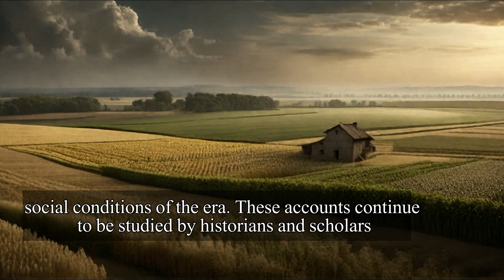The First Battle of Panipat1526|Babur's Introduction of Fire Arm in India| Babur's conquest of Delhi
The First Battle of Panipat, fought on April 20, 1526.
The battle marked the establishment of the Mughal Empire in India. Babur's victory over Ibrahim Lodhi and his conquest of Delhi laid the foundation for the Mughal dynasty's rule in the Indian subcontinent. The Mughals would go on to rule India for several centuries, leaving a profound and lasting impact on its history, culture, and architecture.
The battle marked the end of the Delhi Sultanate, which had been a prominent and influential political entity in India for centuries.
Babur's use of firearms, cannons, and artillery in the battle introduced a new era of warfare in India. This marked the beginning of a technological revolution in Indian military tactics, as these new weapons played a crucial role in his victory. The use of firearms would become a defining characteristic of Mughal warfare and would influence future battles and military strategies in the subcontinent.

Zaheer-ud-din Babar, commonly known as Babur, was born on February 14, 1483, in the city of Andijan, which is located in present-day Uzbekistan. He was a descendant of Timur (Tamerlane) on his father's side and Genghis Khan on his mother's side. Babur hailed from the Chaghatai Turkic-Mongol lineage and belonged to the Timurid dynasty, a prominent Central Asian dynasty.
Babur's early life was marked by a series of challenges and struggles. He ascended to the throne of the Fergana Valley (in present-day Uzbekistan) at a young age but faced constant threats and was eventually driven into exile by rival factions and external enemies.
In 1504, at the age of 21, Babur managed to capture the city of Kabul, which would become his base of operations for future conquests. Kabul provided him with a strategic foothold in the Indian subcontinent.
Babur had a longstanding desire to expand his territory into the Indian subcontinent. He saw the rich and fertile plains of India as an attractive target for conquest.
Babur sought alliances and recruited soldiers from diverse backgrounds to bolster his forces. His army consisted of Turkic-Mongol soldiers who were loyal to him, as well as Indian allies and mercenaries.
Babur was a skilled military strategist. He employed innovative tactics, including the use of firearms and artillery, which gave him a technological advantage over many of his opponents. He also adapted to local conditions and terrain, which was crucial in his campaign in India.

Ibrahim Lodhi was the last ruler of the Lodhi dynasty, which ruled the Delhi Sultanate in the late 15th and early 16th centuries.

The Lodhi dynasty was of Afghan origin. It is believed to have originated from the Lodi tribe, which was prominent among the Pashtun ethnic group in the region of Delhi.

Bahlul Khan Lodhi, an Afghan noble, laid the foundation of the Lodhi dynasty when he ascended to the throne in 1451 after overthrowing the ruling Sayyid dynasty. He established the Lodhi dynasty's rule in the Delhi Sultanate.

Strengths and Resources:

Ibrahim Lodhi's Forces:

Infantry:
Ibrahim Lodhi had a substantial infantry force that included Afghan and local troops. Estimates suggest he had around 100,000 infantrymen.

Cavalry:
He had a formidable cavalry, which was considered one of the strengths of his army. His cavalry numbered around 30,000 to 40,000.

Artillery:
Ibrahim Lodhi possessed artillery, though the exact number is unclear.

Babur's Forces:

Infantry:
Babur's infantry consisted mainly of his Turkic-Mongol soldiers, as well as some Indian allies. He had approximately 12,000 to 15,000 infantrymen.

Cavalry:
Babur's cavalry, consisting of skilled horsemen and war elephants, numbered around 12,000 to 15,000. His army was well-equipped with firearms and artillery, which played a crucial role in the battle.

Tactics and Outcome:

Babur's Tactics:
Babur adopted innovative tactics for the First Battle of Panipat. He arranged his forces in a crescent formation (known as a "tulughma") to protect his flanks from the superior cavalry of Ibrahim Lodhi. Babur also used his artillery effectively, causing chaos in Ibrahim's army.

Ibrahim Lodhi's Tactics:
Ibrahim Lodhi's tactics were more traditional. He relied on the strength of his cavalry and infantry to charge the enemy. However, his army faced challenges due to Babur's artillery and disciplined infantry.

Outcome:

The battle was a decisive victory for Babur. Despite being outnumbered, his superior tactics, firearms, and discipline proved instrumental in defeating Ibrahim Lodhi's forces.

Ibrahim Lodhi was killed in the battle, marking the end of the Lodhi dynasty's rule. Babur established the Mughal Empire in India, with Delhi as its capital.